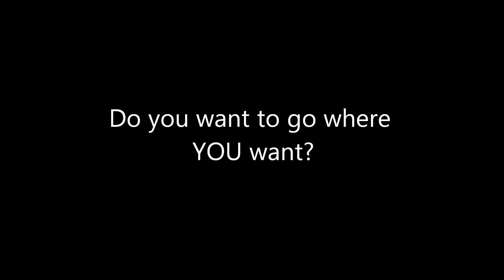TracFab Tracked Wheelchair